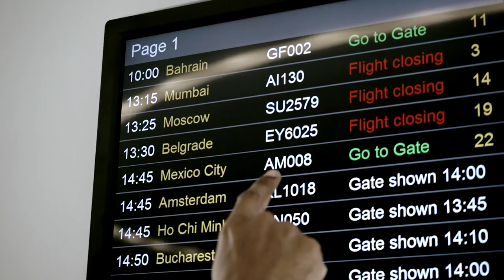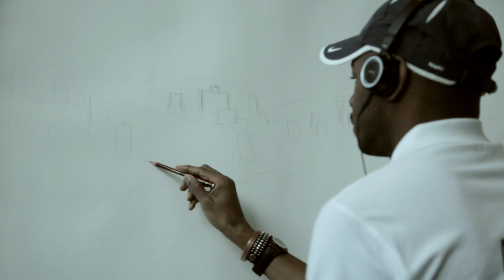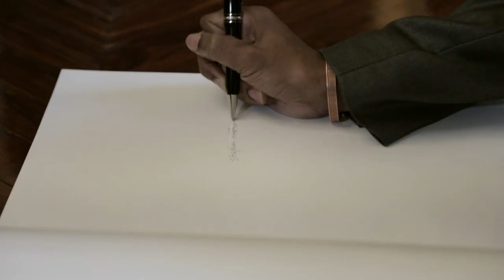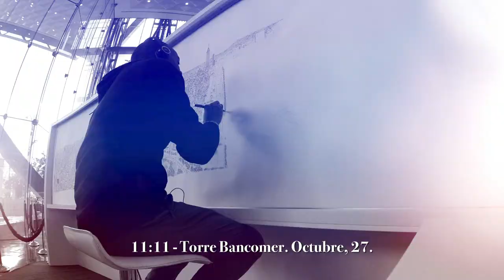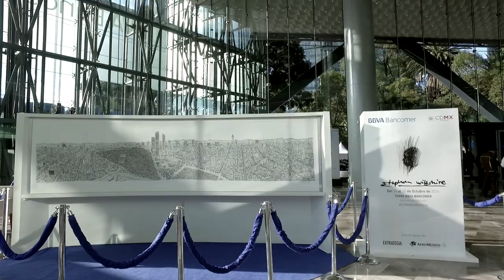Stephen Wiltshire draws Mexico City Panorama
Stephen Wiltshire travels to Mexico City to capture his view of the metropolis. Following a helicopter ride over the city, he spends 5 days to draw the view from memory.